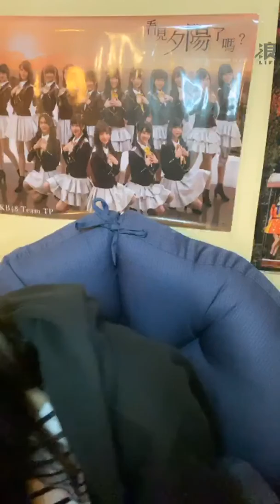200313 AKB48 Team TP 邱品涵直播